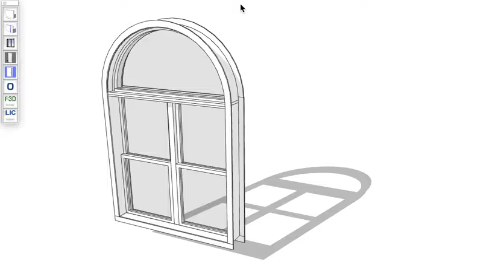Sketch-Int V8.5, (previously McF3D)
Arched windows now available !